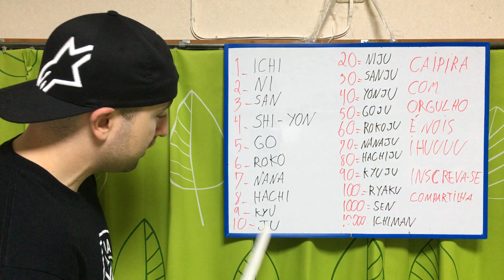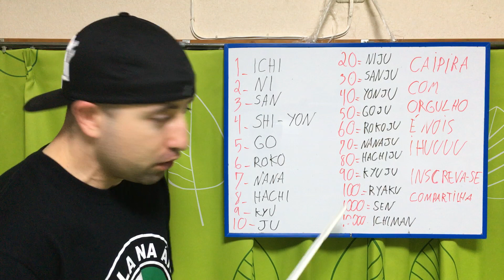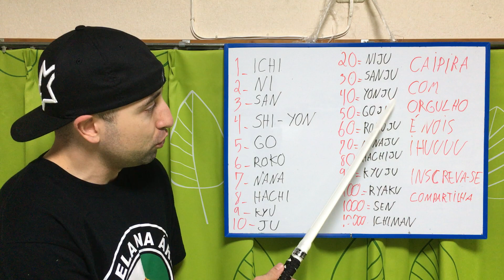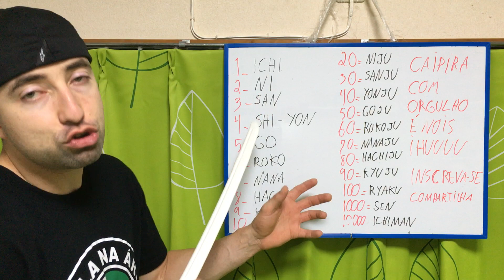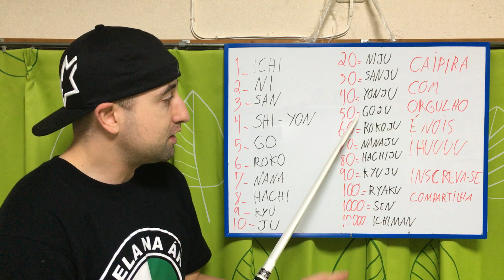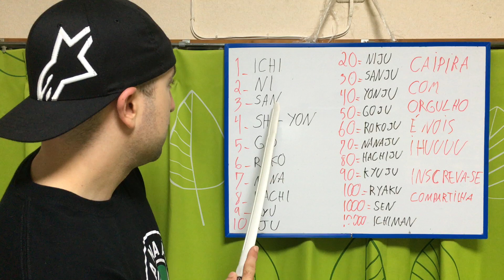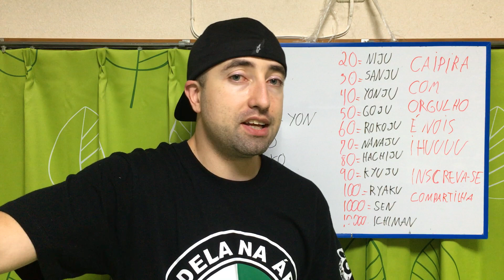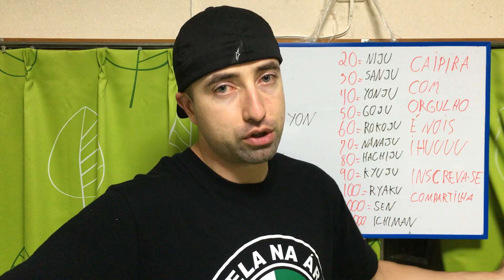APRENDA CONTAR EM JAPONES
RODELA NA AREA E NOIS IHUUUUUU